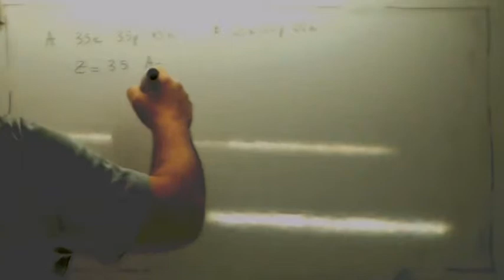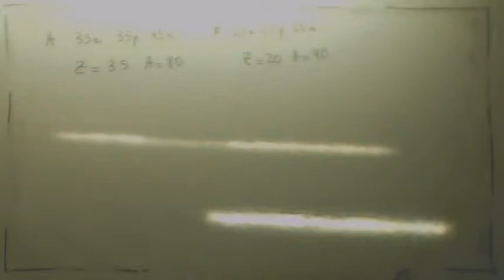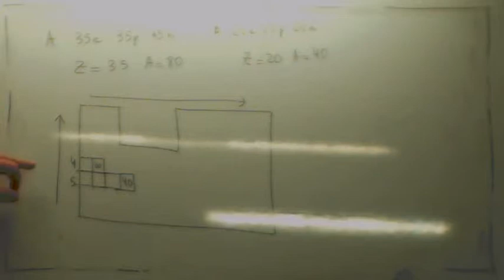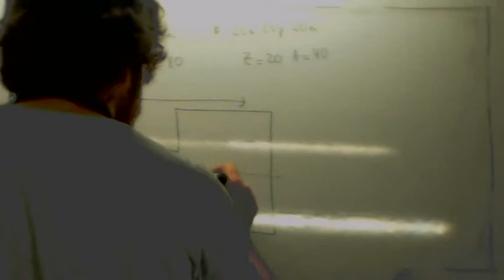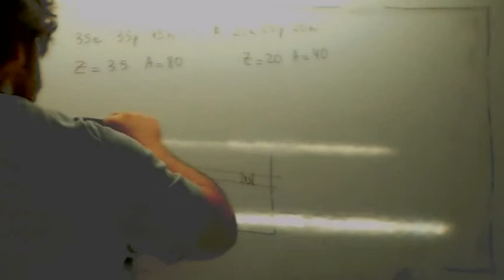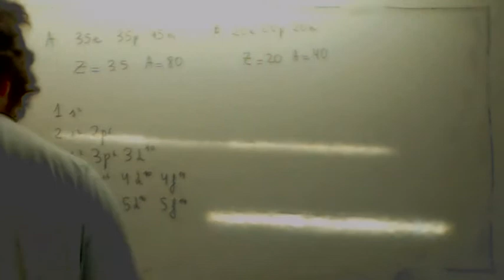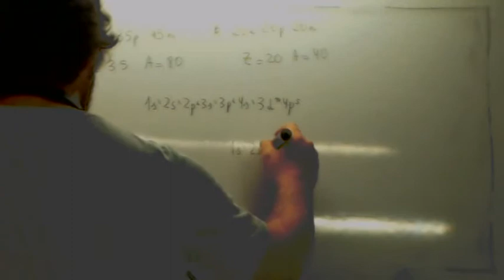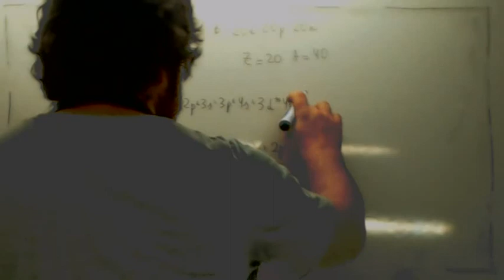Prueba de acceso a ciclos formativos de grado superior Tabla Periodica Usero